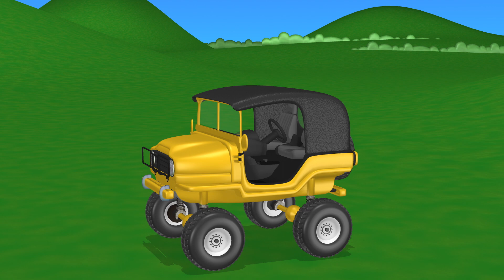Tutitu รถจี๊ป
TuTiTu - "มหัศจรรย์สร้างสรรค์ของเล่น" เป็นรายการบันเทิงทางโทรทัศน์ให้ภาพเคลื่อ­นไหวแบบ 3 มิติ เป้าหมายสำหรับผู้ชมอายุ 2-3 ปี TuTiTu จะกระตุ้นจินตนาการ และความคิดในการสร้างสรรค์ของเด็ก ๆ โดยผ่านรูปโฉมที่เต็มไปด้วยสีสัน ในแต่ละตอน รูปโฉมของ TuTiTu จะแปลงเป็นของเล่นที่น่าตื่นเต้น ชิ้นใหม่

ฟรี หน้ารูปภาพสำหรับระบายสีของ TuTiTu ที่

Production Designers: Tal Gamliel, Yossi Dahan